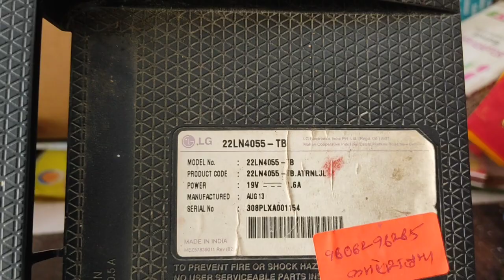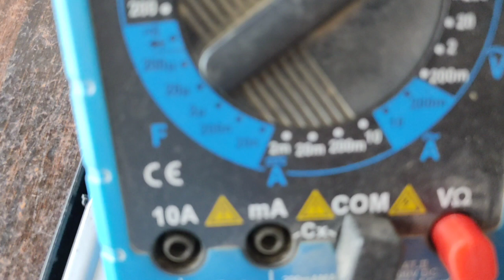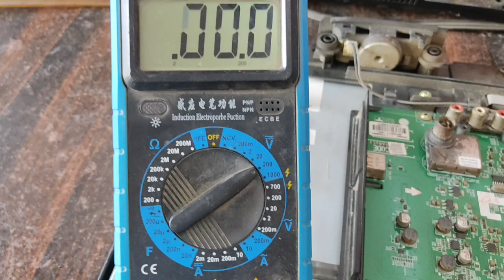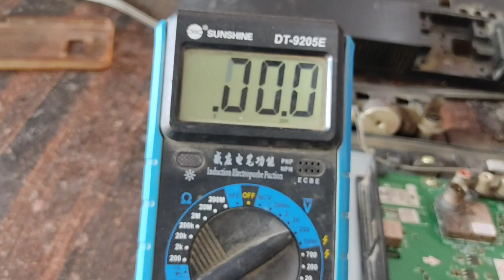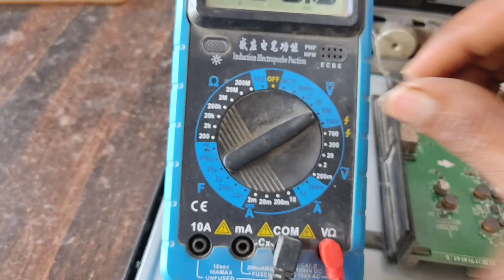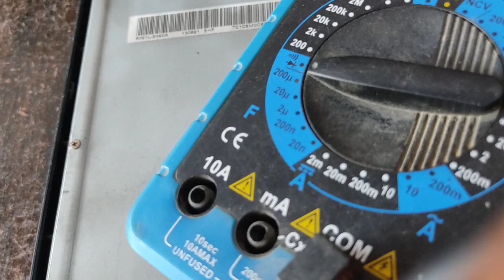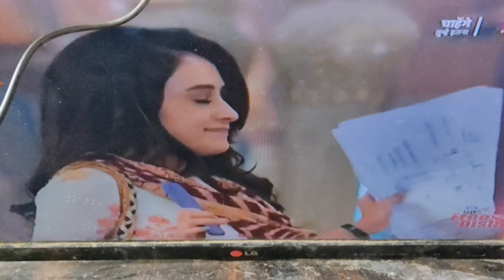Lg No Picture Problem Live Solution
lg vertical bar problem kaise kare

how to repair lg tv display problem at home,
lg android tv display problem,
lg ac remote display problem,
lg washing machine fully automatic display problem,
lg lcd backlight problem,
lg tv screen problem blue,
lg monitor brightness problem,
lg monitor blinking problem,
lg tv screen problem black,
lg led tv display brightness problem,
lg screen brightness problem,
lg monitor display blinking problem,
lg monitor backlight problem,
lg tv display black line problem,
lg tv display colour problem,
lg crt tv no display problem,
lg lcd color problem,
lg phone call display problem,
lg crt monitor display problem,
lg lcd tv colour display problem,
lg led tv display color problem,
lg lcd colour problem,
lg monitor colour problem,
lg tv screen problem crt,
lg crt tv display problem,
lg crt tv display line problem,
lg crt tv half display problem,
lg monitor display color problem,
lg display double image problem,
lg double door display problem,
lg monitor flickering problem,
lg flatron monitor display problem,
lg screen flicker problem,
lg flatron w1941s display problem,
lg flatron w1943c display problem,
lg led tv display flickering problem,
lg flatron tv display problem,
lg fridge display problem,
lg lcd flickering problem,
lg g3 display problem solution,
lg g8x display problem,
lg g4 display problem,
lg g5 display problem,
lg g2 display problem,
lg g3 display problem,
lg tv screen problems horizontal lines,
lg 22 led tv display problem how to repair,
lg tv half display problem,
lg tv screen problems hindi,
how to repair lg tv display problem,
how to repair lg led tv display problem,
how to solve lg tv display problem,
how to repair lg tv display problem in telugu,
how to repair lg tv display problem in tamil,
lg tv display horizontal line problem,
lg tv screen problem in telugu,
lg tv screen problem in tamil,
lg tv 42 inch display problem,
lg 43 inch tv display problem,
lg 32 inch white display problem,
lg 32 inch display problem,
lg monitor 24 inch display problem,
lg tv 21 inch display problem,
lg tv display problem in tamil,
display problem in lg led tv,
lg led tv 24 inch display problem,
lg 22 inch led display problem,
lg 43 inch 4k tv display problem,
lg tv ka display problem,
lg tv screen problem kannada,
lg tv screen problem kaise thik kare,
lg led display problem,
lg tv display light problem,
lg led monitor display problem,
lg lcd tv display problem,
lg lcd white display problem,
lg led display line problem,
lg monitor display light problem,
lg lcd tv white display problem,
lg tv screen problem malayalam,
lg monitor display line problem,
lg tv me display problem,
lg washing machine display problem,
lg mobile display problem,
lg monitor display problem solution,
lg lcd mapping problem,
lg screen mirroring problem,
lg monitor white display problem,
lg monitor display on off problem,
lg tv screen problem no signal,
lg tv screen problem not programmed,
lg led tv no display problem,
lg 32 inch no display problem,
lg monitor no display problem,
lg tv screen problem no picture,
lg tv screen problem no signal tamil,
lg 43 inch no display problem,
lg 42 no display problem,
lg tv no display problem,
lg 32 inch led tv no display problem,
lg tv display no light problem,
lg tv screen problem old model,
lg oled display problem,
lg tv screen problem only sound,
lg tv screen problem old,
lg old tv display problem,
lg monitor power problem,
lg phone display problem,
lg lcd panel problem,
lg plasma tv display problem,
lg lcd picture problem,
lg display not working,
lg display flickering,
lg tv screen problem remote,
lg monitor resolution problem,
lg tv screen problem repair,
lg monitor restart problem,
lg tv display problem solution,
lg tv screen problem setting,
lg tv screen problem sound but no picture,
lg tv display problem solution tamil,
lg lcd sound problem,
lg led tv display problem solution,
lg lcd standby problem,
lg tv screen problem sound but no picture tamil,
lg tv screen problem sound but no picture in telugu,